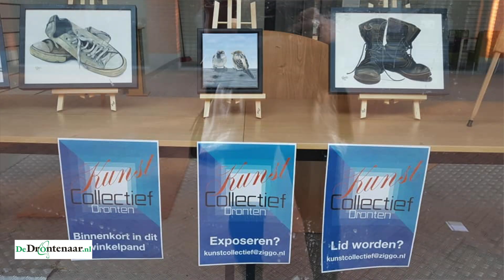Kunst Collectief Dronten in winkel aan De Kiel in Suydersee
DRONTEN - In het voormalige pand van Aktiesport aan De Kiel in Dronten wordt hard gewerkt. Het Kunst Collectief Dronten is een club van twintig kunstenaars. Zij richten de winkel in als ruimte voor exposities, workshops en kunstuitleen. Voorzitter Aad Gordijn hoopt dat de zaak op 1 juni open kan voor het publiek.